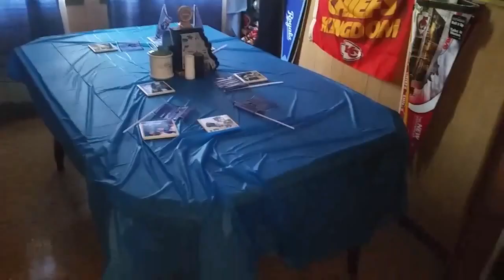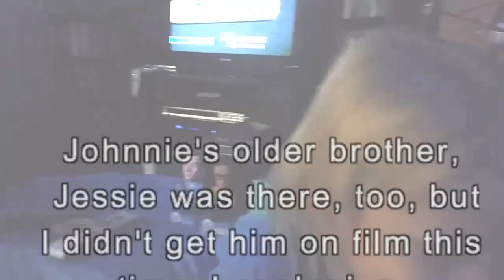Royals Party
I had my paranormal group friends from Search for the Haunted over at the apartment last weekend to celebrate the Kansas City Royals game/home opener. It was a blast!